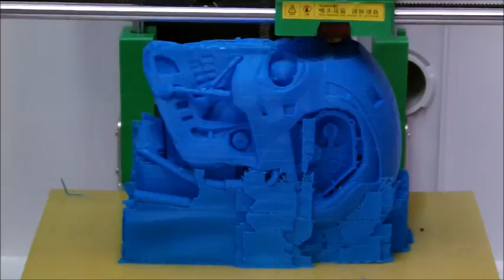Stampante Hamlet 3DX100 - Esempi Di Stampa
Stampante Hamlet 3DX100

Esempi di stampa: il video mostra la realizzazione di alcuni modelli stampati con la stampante Hamlet 3DX100.